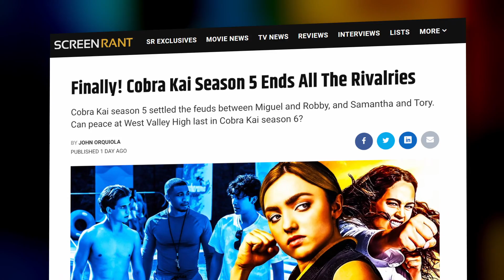Cobra Kai Actor Talks Aging Out of the Role!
Cobra Kai actor Peyton List discusses the confusion around the characters' ages and what that means for the future of the Netflix show.